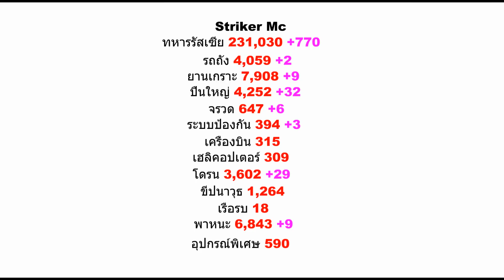รัสเซีย วุ่นวาย กรุงมอสโก ถูกโจมตี ฝีมือยูเครน หรือไม่?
รัสเซีย วุ่นวาย กรุงมอสโก ถูกโจมตี ฝีมือยูเครน หรือไม่? ทำไม ยูเครน โจมตี รัสเซีย ไม่ได้...